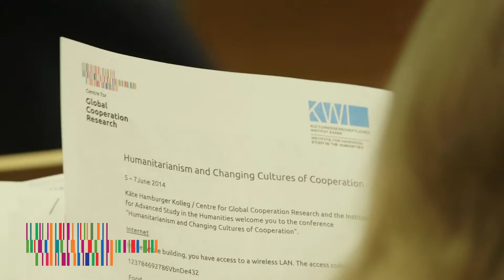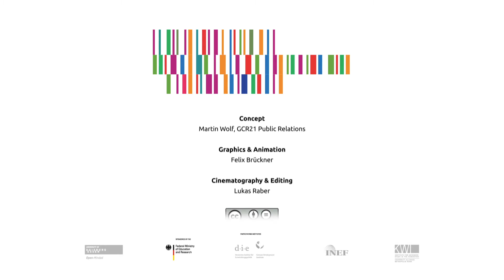»We lost a certain clarity of what humanitarianism was« (thoughts & feedback)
Käte Hamburger Kolleg
Humanitarianism and Changing Cultures of Cooperation
5–7 June 2014
Institute for Advanced Study in the Humanities / Kulturwissenschaftliches Institut, Essen (KWI)

HUMANITARIANISM – as a concept and as a practice – has become a major factor in world society. It channels an enormous amount of resources and serves as an argument for different kinds of interference into the “internal affairs” of a country. At the same time, humanitarian action is a form of cooperation that, instead of being motivated by plain utility, is based on cultures of gift-giving, but is therefore no less fraught with ambivalences and dilemmas. Against this background, the Centre for Global Cooperation Research, in cooperation with the Institute for Advanced Study in the Humanities (KWI), organized the conference “Humanitarianism and Changing Cultures of Cooperation” from June 5-7 2014.

THIS VIDEO CLIP assembles voices of participants and critical feedback as well as stunning insights. It places Professor David Chandler (University of Westminster) in the pool position to share his impressions of the conference - preview of  an upshot, he did during the last day of the conference.

Video Concept
Martin Wolf, GCR21 Public Relations

Graphics & Animation
Felix Brückner

Cinematography & Editing
Lukas Raber

Käte Hamburger Kolleg / Centre for Global Cooperation Research (KHK/GCR21)